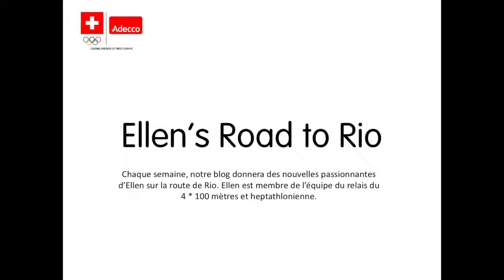Ellen's Road to Rio - Attendre avec impatience les jeux olympiques 2016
Les Jeux olympiques débuteront dans moins de 100 jours à Rio. Ellen Sprunger es membre de l’équipe du relais du 4 * 100 mètres et heptathlonienne. Chaque semaine, notre blog donnera des nouvelles, vidéos et photos passionnantes d’Ellen sur la route de Rio.

Adecco Suisse est Swiss Olympic Leading Partner. En tant que premier prestataire mondial de services de personnel, nous mettons notre expertise professionnelle ainsi que nos réseaux au service de cette collaboration.

Depuis le lancement, en 2006, du Swiss Olympic Athlete Career Programme (ACP), nous nous engageons pour la planification de carrière et le placement des athlètes et des entraîneurs de Swiss Olympic. De plus amples informations sur le Swiss Olympic Athlete Career Programme sont disponibles